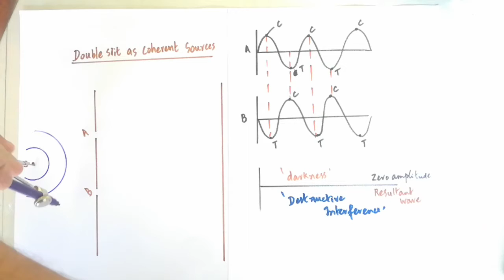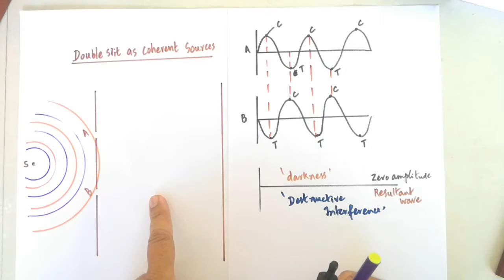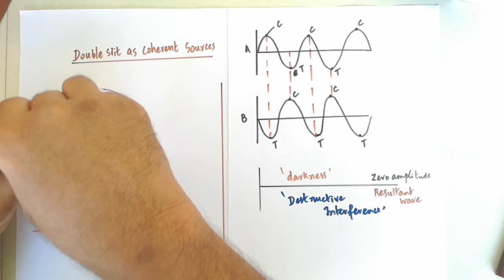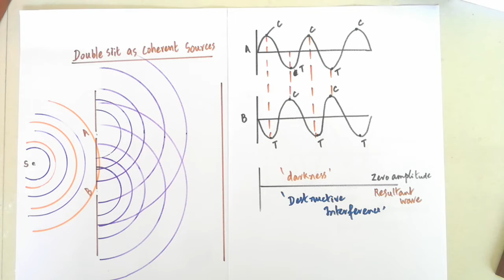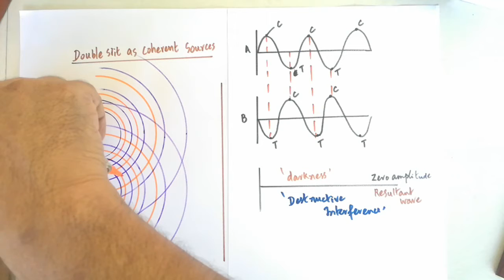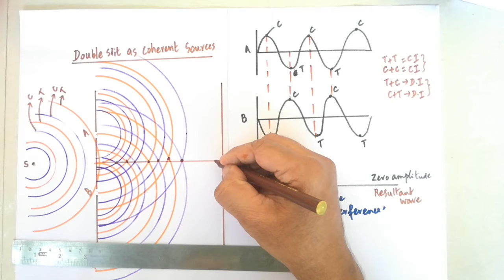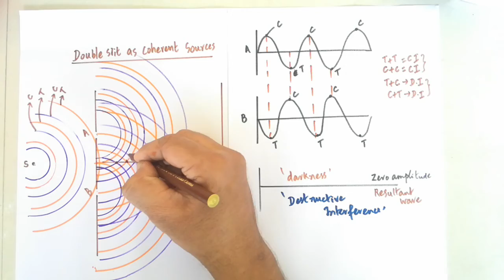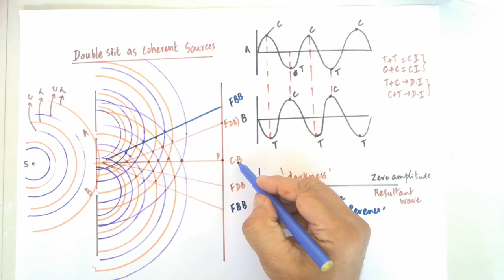Double slits as coherent source- wave front theory